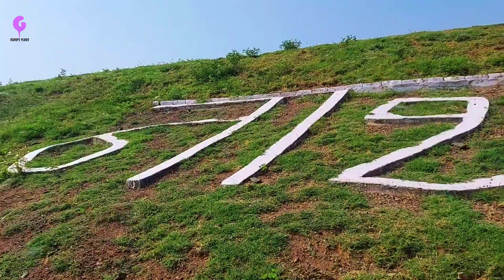जायकवाडी धरण: आशिया खंडातील सर्वात मोठे मातीचे धरण...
जायकवाडी धरण हे गोदावरी नदीवर असलेले महाराष्ट्रातील औरंगाबाद जिल्ह्यामधील एक प्रमुख धरण असून मराठवाड्यातील जवळजवळ २.४० लाख हेक्टर क्षेत्र या धरणामुळे ओलिताखाली आलेले आहे. आशिया खंडातील सर्वात मोठं मातीचं धरण अशी ख्याती असलेलं जायकवाडी धरण(Jayakwadi dam). 60 किलोमीटरची लांबी आणि दहा किलोमीटरची रुंदी इतका मोठा पसारा असलेल्या या नाथसागराची आशिया खंडातलं सर्वात मोठं मातीचं धरण अशी ओळख आहे. जायकवाडी धरणाची तब्बल 102 टीएमसी पाणीसाठ्याची क्षमता आहे. हे धरण एकदा पूर्ण भरलं तर दोन वर्षाच्या शेतीच्या पाण्याची आणि 4 वर्षांच्या पिण्याची पाण्याची सोय होते. म्हणून या धरणाला मराठवाड्याचा छोटा समुद्र समजला जातो.

Channel Name-Guru's vlogs

           2)ncs sound

AsC8

Thankuuuu...🙏